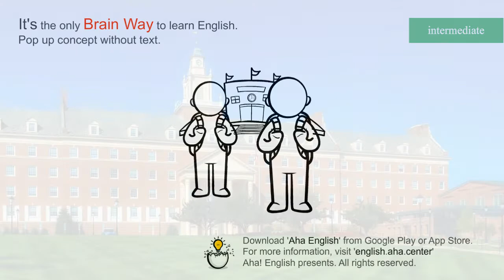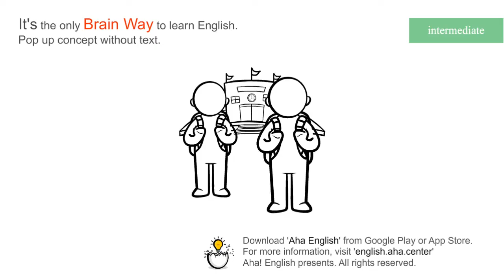students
NOUN
1.[NOUN] A student is a person who is studying at a university or college.
→ see also mature student
Warren's eldest son is an art student, at St Martin's.

a 23-year-old medical student.

2.[NOUN] A student is a child who is studying at a secondary school.
pupil

3.[NOUN] [N of n] Someone who is a student of a particular subject is interested in the subject and spends time learning about it.
a passionate student of nineteenth century history.

[Download]